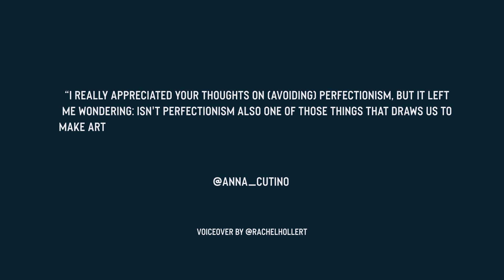Perfection is Impossible. Improvement is ALWAYS Possible.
Episode 148: Perfectionism sucks!

In this episode I talk about why reaching for perfection is not good for you and why you should only try to get better everyday.

"Perfection" sucks - BETTER doesn't. Perfect doesn't exist. BETTER is what we should be striving for. This is how people burn out - they realize they will never be perfect and they lose hope and motivation (or burn out).

"Better" is ALWAYS attainable. You can ALWAYS get better! It's achievable, attainable, it's measurable. It's the seat of healthy ambition.

There's a HUGE discrepancy between perfect and better. Chase the second one.

 WHAT IS SOMETHING YOU WANT TO GET BETTER AT?